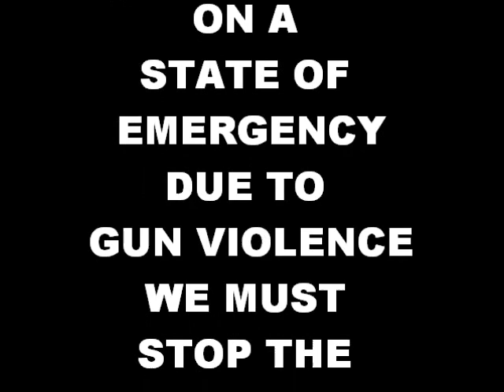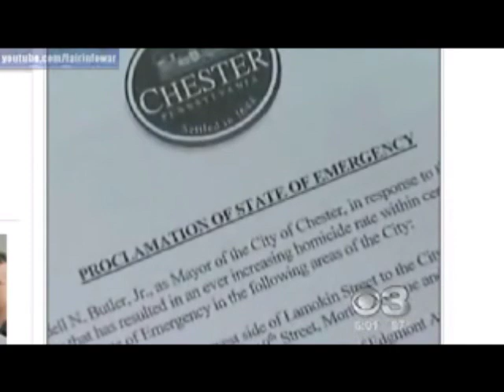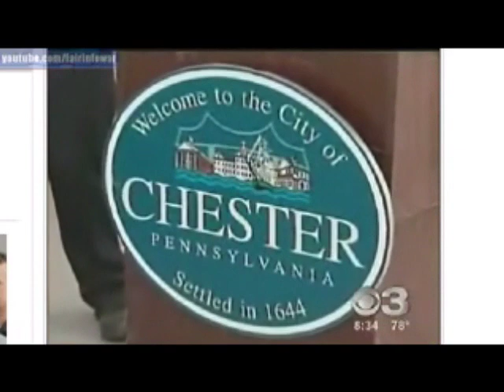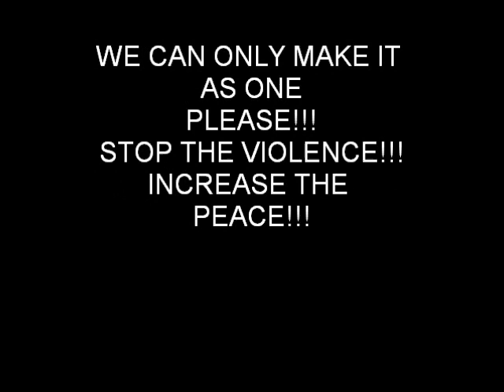Violence In Chester PA 19013 A City With A State Of Emergency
Crime In Chester PA 19013 A City 15 Min Outside Of Philadelphia With Youth Drug & Gun Violence In The Community.